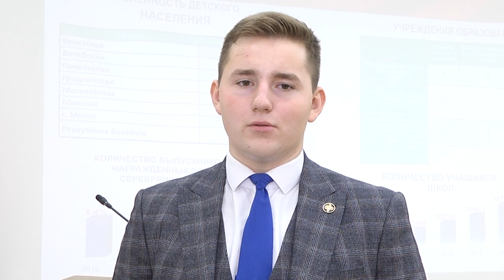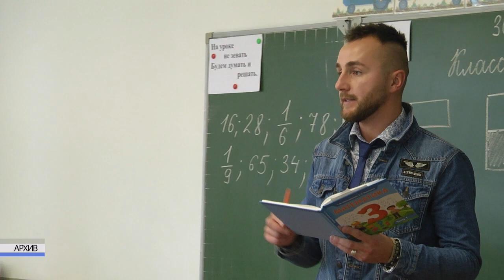2021-07-28 г. Брест. Встреча 100-бальников с Ю. Шулейко. Новости на Буг-ТВ.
Встреча 100-бальников с председателем Брестского облисполкома  Ю. Шулейко.
В День города, в дату 77-ой годовщины освобождения Бреста от немецко-фашистских захватчиков в областной центр приехали самые талантливые и одарённые выпускники школ, гимназий и лицеев Брестчины. Речь о тех ребятах, которые в 2021-ом получили наивысший балл по предметам централизованного тестирования. Очередной год получился достаточно результативным – только среди брестчан заветную отметку в 100 баллов преодолели 10 ребят. Что нужно для того, чтобы быть успешным, какие качества помогли справиться с волнением и войти в свой ритм и каковы перспективы – об этом и о многом другом шёл предметный разговор выпускников с губернатором региона Юрием Шулейко. Все подробности прямо сейчас.